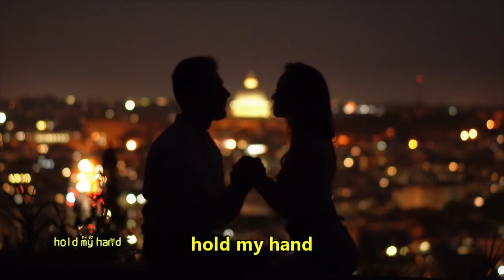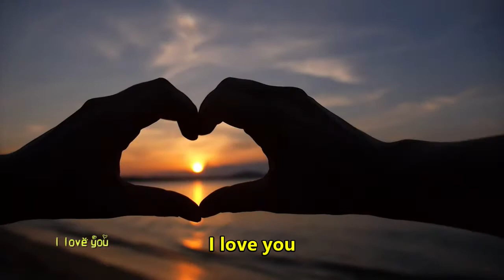20210926 Fly me to the moon (FCCM Mid-Autumn Festival-Virtual)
20210926 Fly me to the moon (for 花好月圓加華賀中秋 2021)
今年中秋節, 很榮幸被邀在 TD - FCCM/TASTE OF ASIA MID AUTUMN FESTIVAL 2021 (花好月圓加華賀中秋) virtual show 上獻上兩首金曲: 《Fly me to the moon》 及《愛在深秋》. 《Fly me to the moon》 的音樂更有好友 Kenneth Lui 用 Saxophone 伴奏. 《愛在深秋》是耳熟能詳金曲, 也是我的至愛. 深秋了，天氣開始漸涼, 大家都多多保重！
海上生明月，天涯共此時。FCCM / Taste of Asia 與您共慶中秋, FCCM 祝您，花好月圓，人月兩團圓!